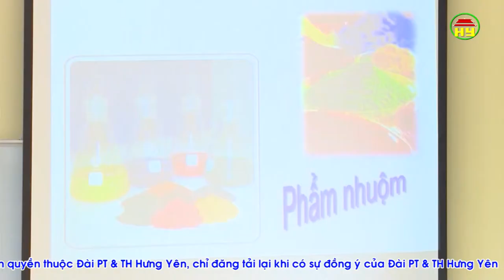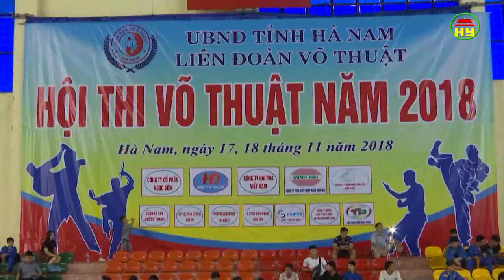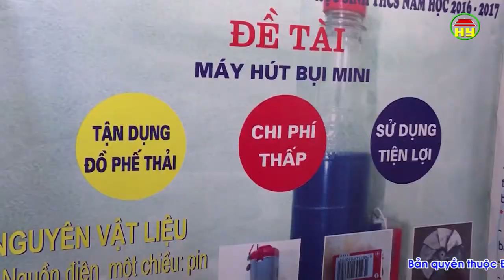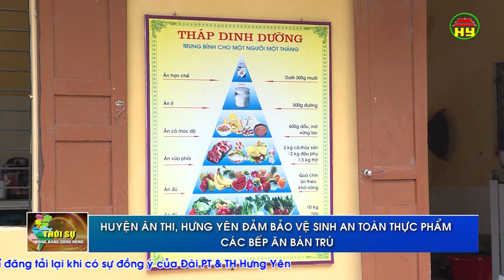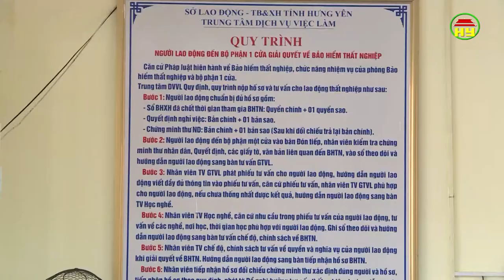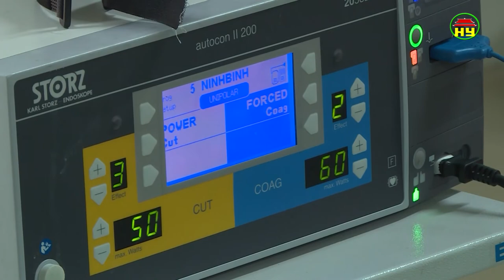Thời sự Đồng bằng sông Hồng thứ 6 ngày 23/11/2018.